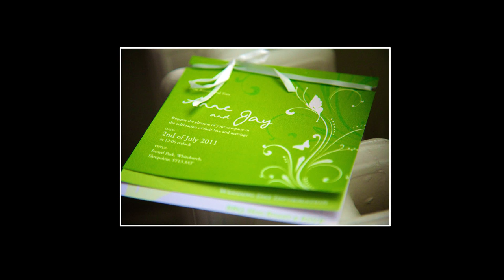Matt Brodie Wedding Photography Interview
Matt Brodie discusses his wedding photography, style, and approach at his studio in Gloucestershire